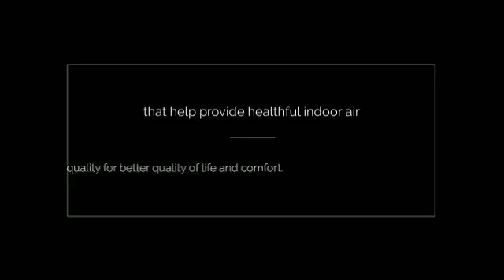Friedrich Minisplit. (Heating and Air Conditioning).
Friedrich Minisplit. Ductless Advantage. The typical home harbors harmful contaminants, such as viruses, bacteria and a plethora of allergens, which can cause illness.